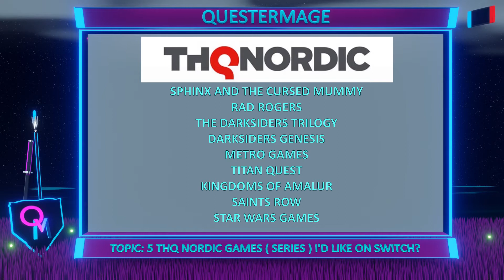5 THQ NORDIC Games I'd like on Nintendo Switch (RETAIL)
In this video I would like to talk about 5 THQ Nordic ( RETAIL ) games I'd like on Nintendo Switch?